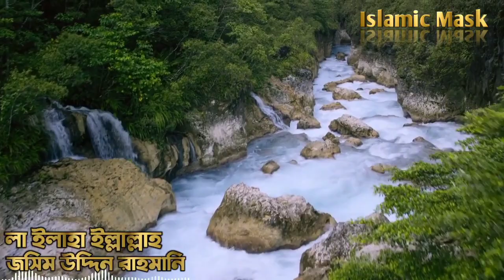৩৬০ মূর্তি এবং পীর বর্জন করতে হবে | Jasim Uddin Rahmani | Islamic Mask.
৩৬০ মূর্তি এবং পীর বর্জন করতে হবে |  Jasim Uddin Rahmani | Islamic Mask.